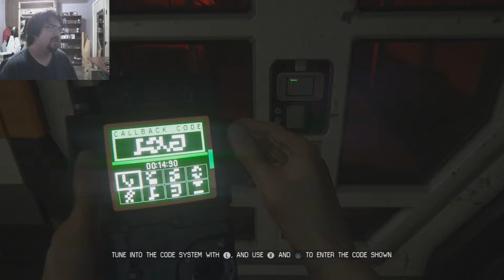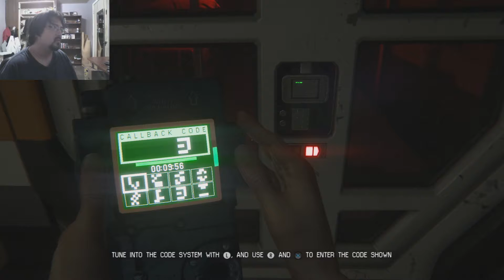Alien Isolation |18| JUST NOPE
If you enjoy my videos, check out other videos in my collection ^_^

I officially hate  Working Joes